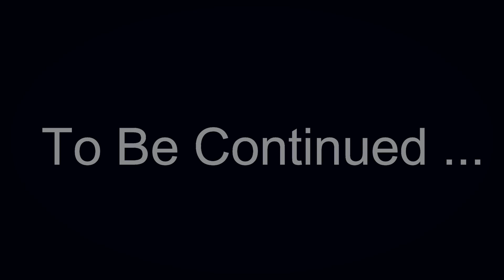Tanki Online - Road To Legend #11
★Hey Guys ! watch it and enjoy :) ! Also Thx to baba_bum for everything he do for me :P love you bro !

★Social Networks ...

★Skype : iblackskill

★Musics ...

★Friend ...

★Love you everyone :P :3